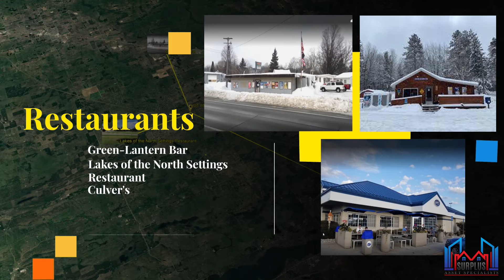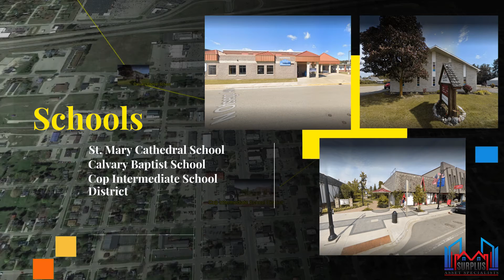Michigan Land For Sale: The Official Guide to 0.50 Acre Land For Sale in Elmira,MI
Here's a residential vacant land that will meet your criteria of being in a recreational rural neighborhood Lakes of the North in Elmira, MI at a deeply discounted price for sale by owner.

Antrim County - Michigan - 0.5 Acre

This Wholesale Land For Sale in Elmira, MI Is All About Seclusion in a Highly Sought After Residential Recreational Community: Lot 88 Alpine Valley Dr. Elmira, Michigan.

This vacant land is a 0.5-acre vacant land lot in a private and tranquil location with easy access to Mancelona 16 miles away, 11 miles northwest of Gaylord, in the heart of northern Michigan with amenities like Lowes, Home Depot, Walmart, and the Canadian border is about 105 miles away.

Call us anytime at 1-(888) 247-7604 for questions or to purchase this property.

Why wouldn't you want to own a piece of the cozy countryside and build your home, cabin or some recreational property where tranquility awaits?

DRIVE-BY ANYTIME… Take A Tour, You Won’t Be Disappointed.

Parcel Size: 0.5 Acre

Municipality: Haynes Township,

Property Type: Residential Vacant Land

Property Taxes: $41.47 (Estimated)

Discover Land At Unbeatable Prices - No Realtors, No Commissions

Owner Financing Options - No Banks, No Credit Checks, & Low Payments